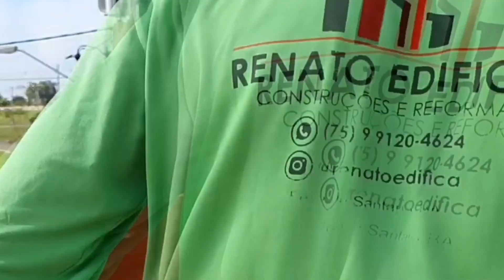Assim gasta pouco dinheiro na alvenaria de bloco ceramico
alvenaria de bloco ceramico.